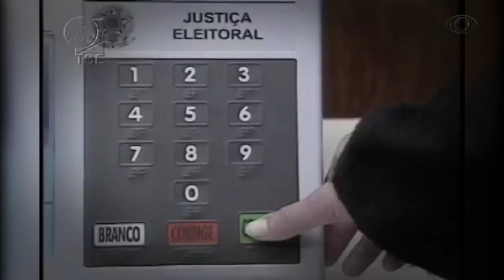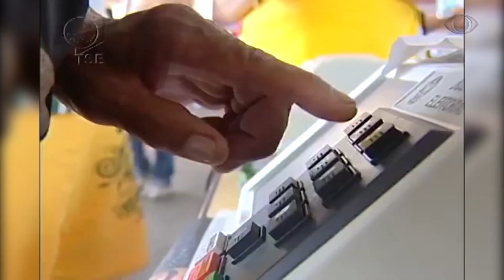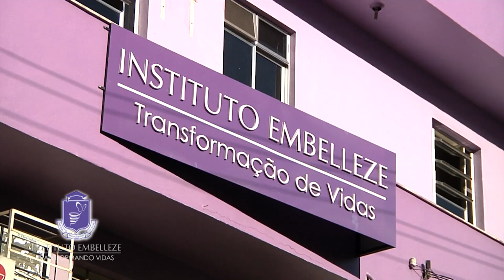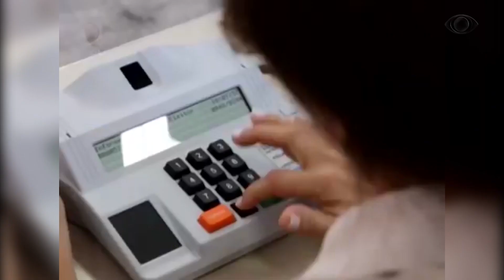PROGRAMA TAÍ PARA TODOS 05 10 2018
CONVIDADOS:
CLAUDIA ROBERT CHAVES - Profª. Direito UniFOA
MARCOS AURÉLIO RAMALHO GANDRA - Profº. Serviço Social UniFOA